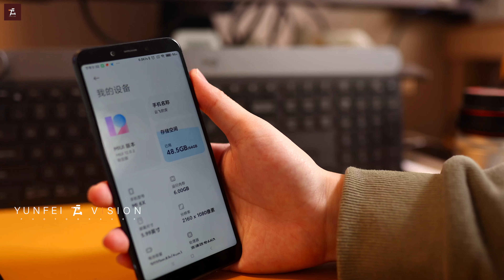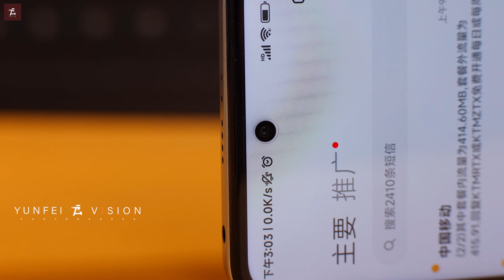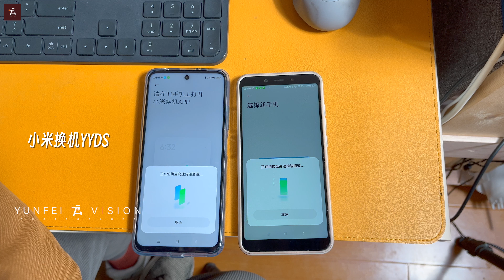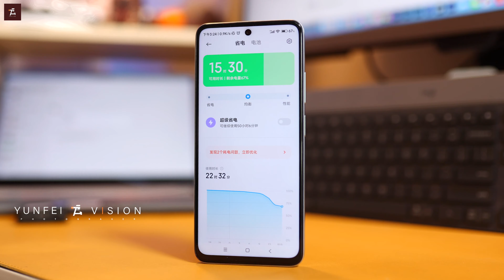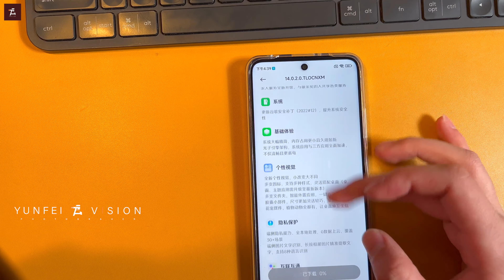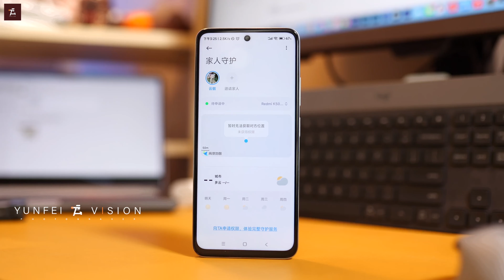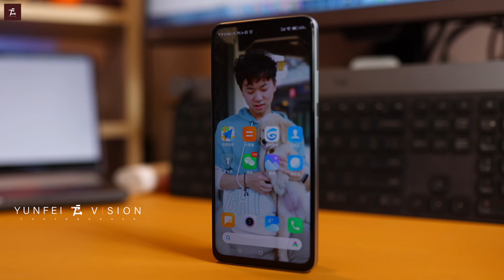天玑8100千元机？最适合长辈的老人机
真香，真心很不错，性能是真的强
各方面也很齐全